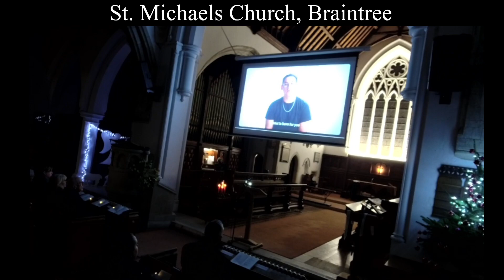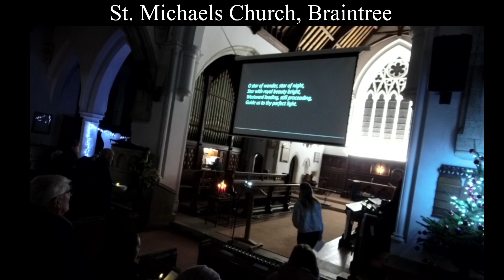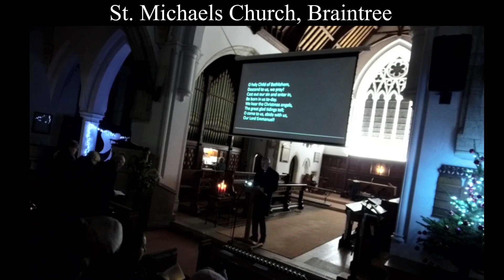2022 12 18 Carols by Candlelight